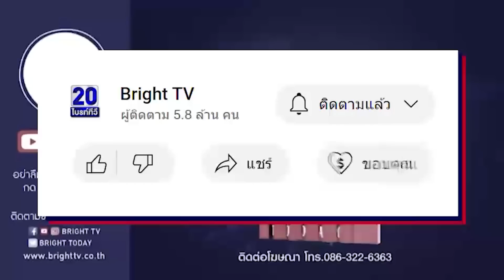ปลอดประสพ จี้ รัฐบาลเก่ามอบงานรัฐบาลใหม่ แนะ ค่อยกลับมาใหม่ 2 ปี 4 ปี ข้างหน้า ไม่มีใครว่าอะไร